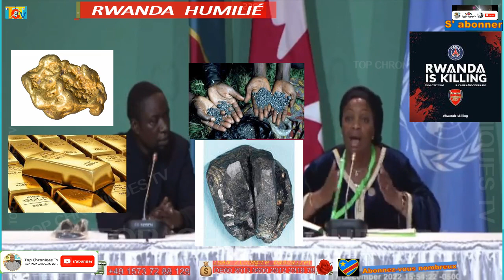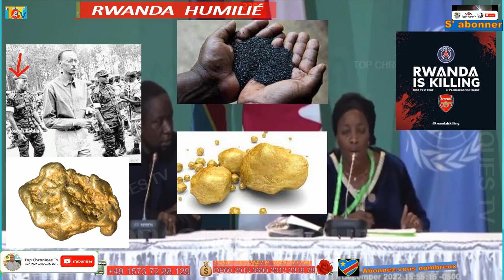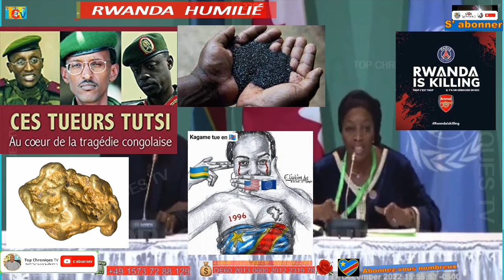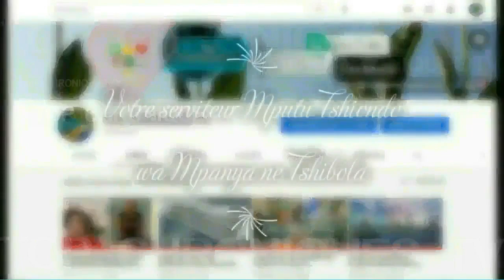🇨🇩 GRAVE HUMILIATION DU RWANDA - BAZAIBA ENFONCE PROFONDÉMENT DES CLOUS SUR LES NÈGRES DE SERVICES.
GRAVE HUMILIATION DU RWANDA   BAZAIBA E  ENFONCE PROFONDÉMENT DES CLOUS SUR LES NOUVEAUX "NÈGRES DE SERVICES" ET LEURS MAÎTRES.